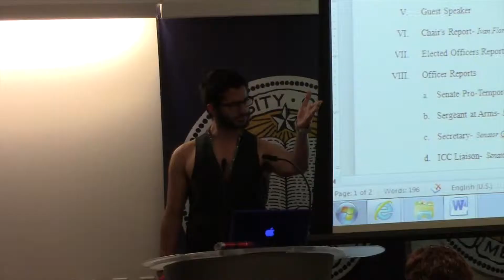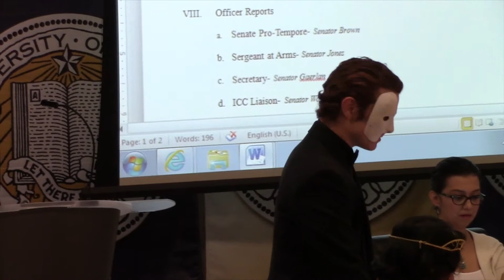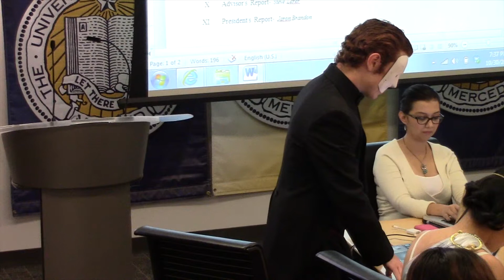ASUCM Senate Meeting Special Halloween Edition 10-31-2013 part 1 of 4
The first portion of the ASUCM Senate meeting on Wednesday, October 31, 2013.